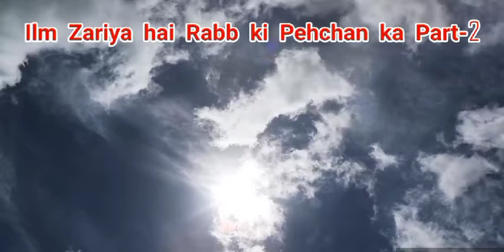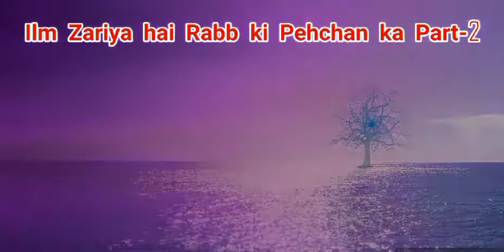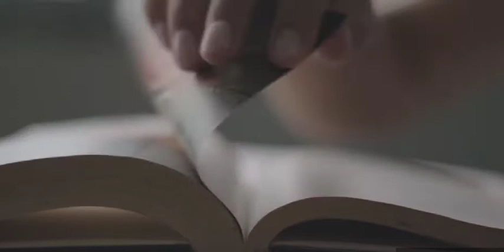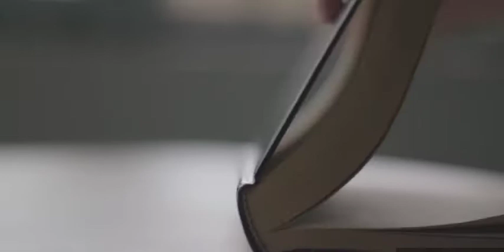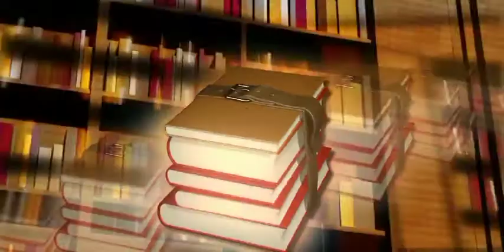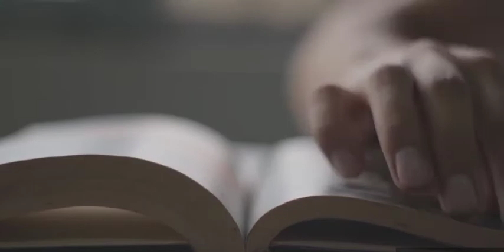Ilm Zariya hai Rabb ki Pehchan ka (Part-2)|| Dr Farhat Hashmi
AssalaamuAlaikum